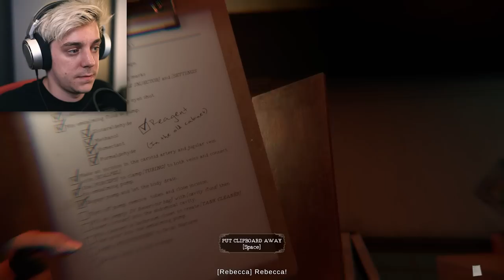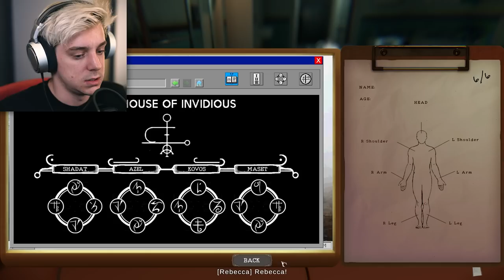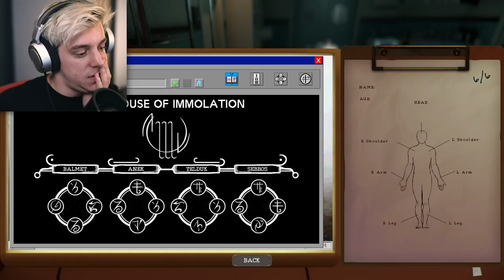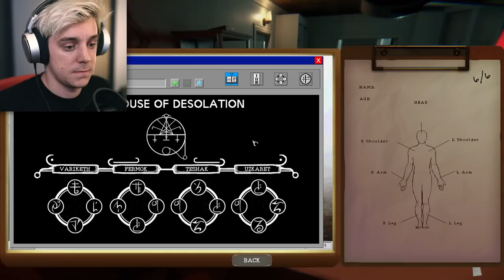This Man Will Haunt You | The Mortuary Assistant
I tried. I tried real hard but these ghosts be gettin me.